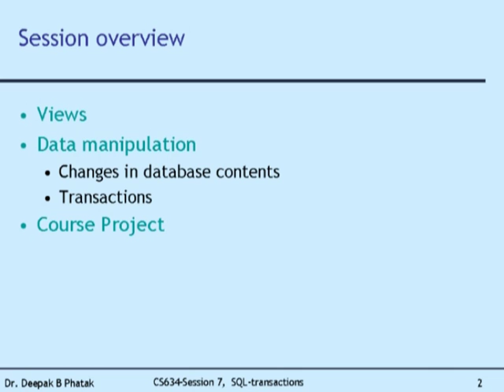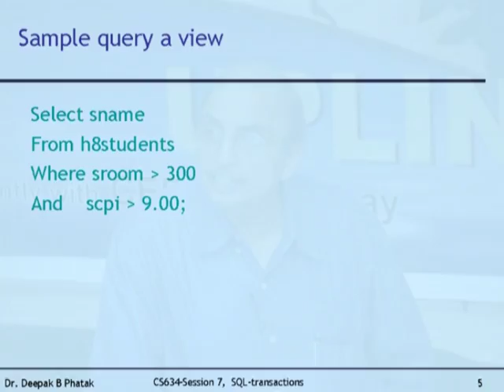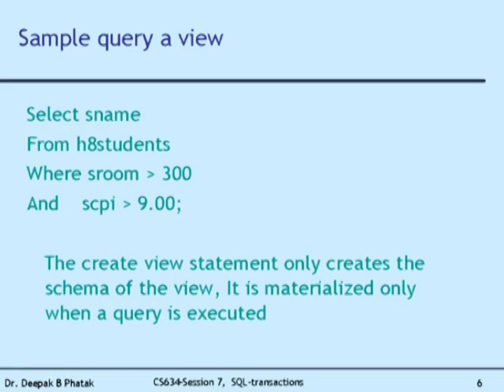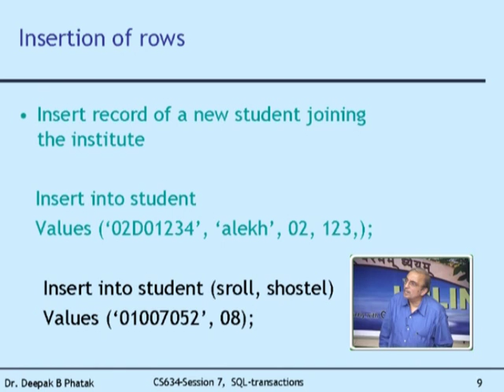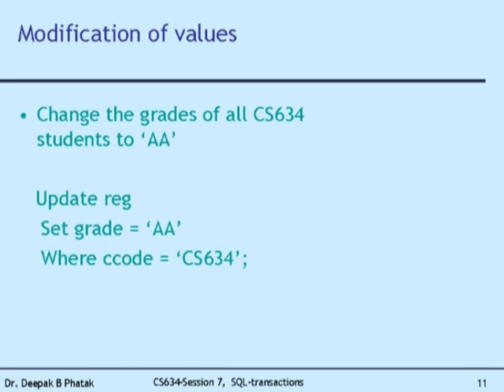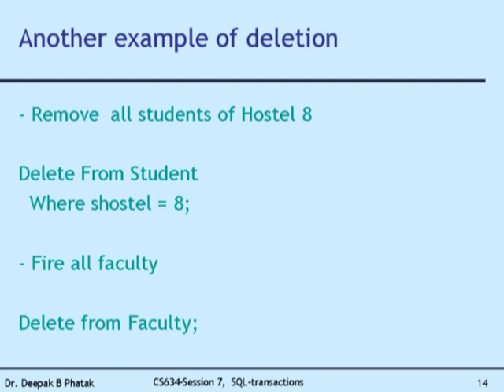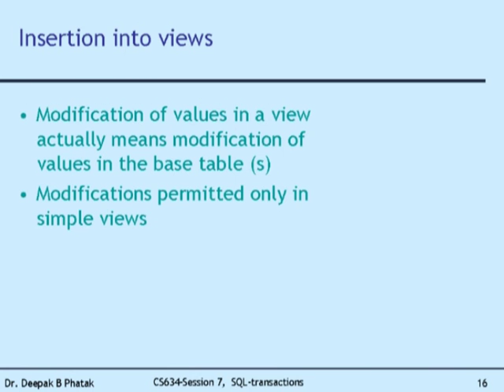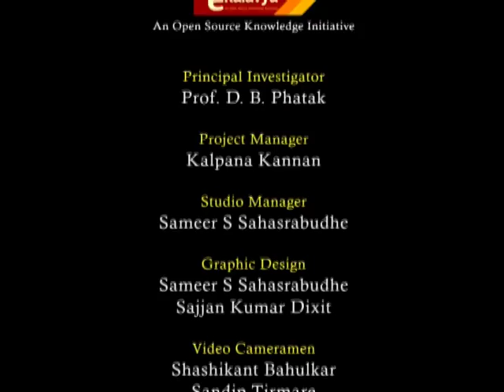IS L7A SQL,DML and Transaction